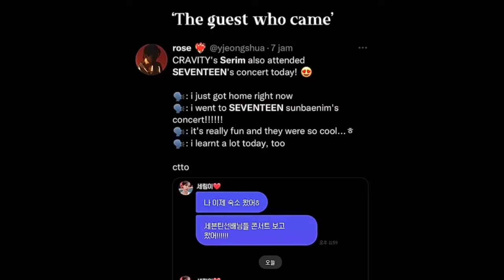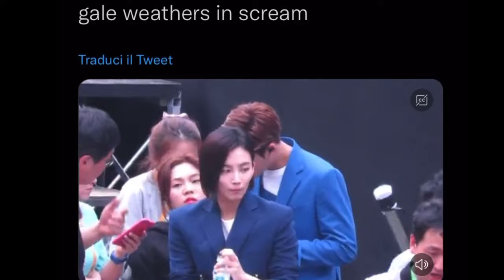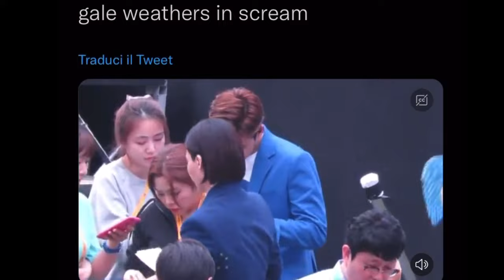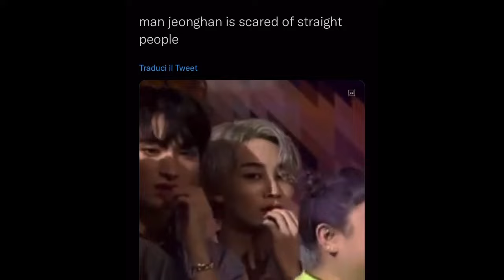seventeen tik tok/videos to make your day better pt.23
Hello!